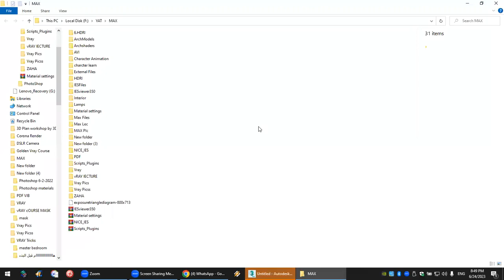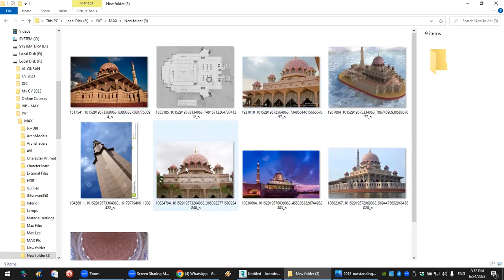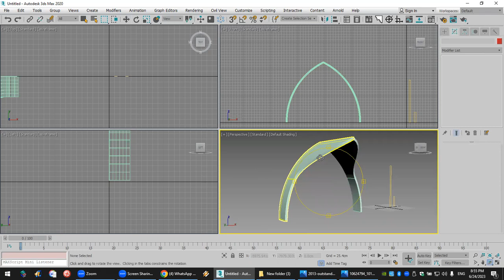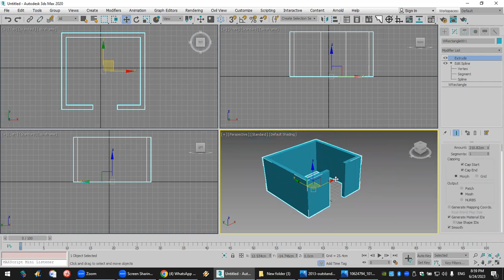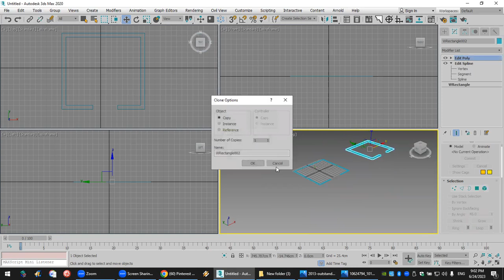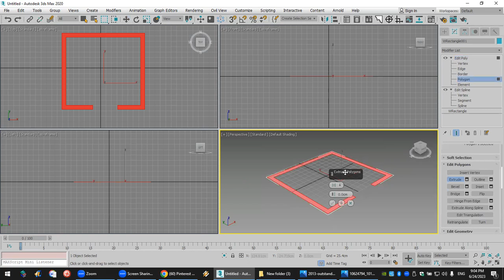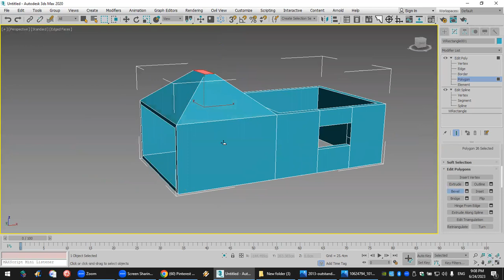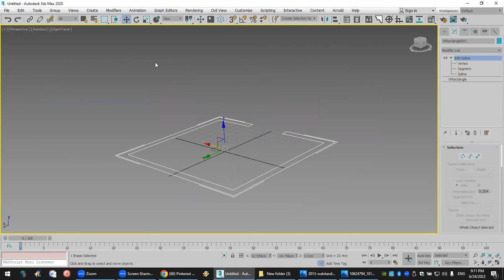3DMAX Online Course Lec. 11 Part 1